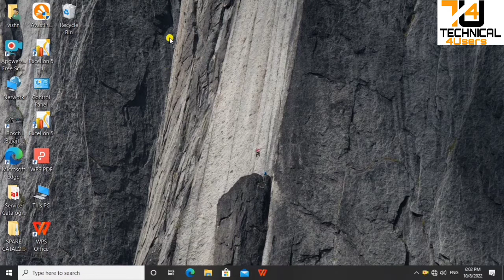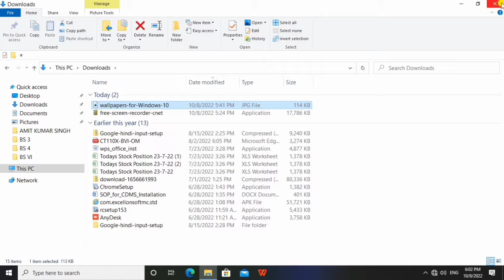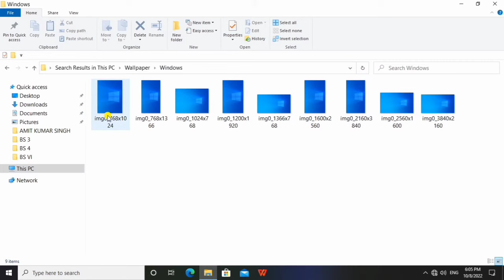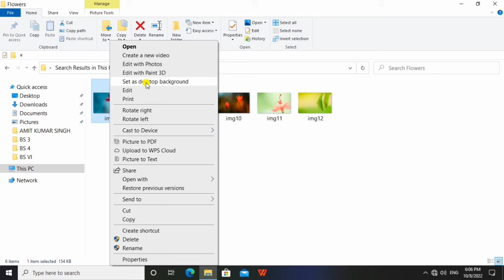how to change wallpaper in windows 10 without activation in hindi | wallpaper change easy method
Dosto agar aapke pass windows 10 system ho to aap easly wallpaper change nhi kar sakte agar aapka windows activate nhi ho to lekin dosto yah bhi possible hai.